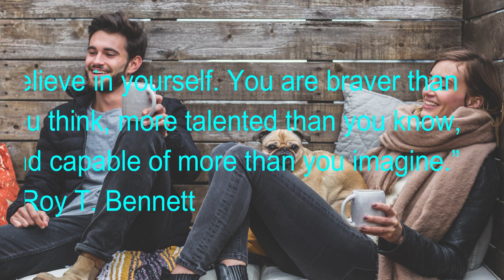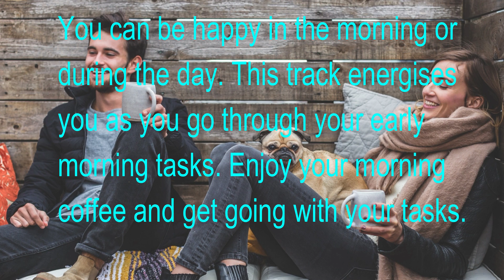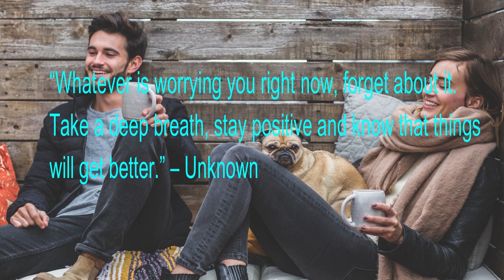Happy Coffee Morning, Bright, Happy, Inspiring, Empowering, Isochronic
“Whatever is worrying you right now, forget about it. Take a deep breath, stay positive and know that things will get better.” – Unknown
You can be happy in the morning or during the day. This track energises you as you go through your early morning tasks. Enjoy your morning coffee and get going with your tasks.
This session energizers the listener by slowly ramping up from 15 Hz to 40 Hz gamma. Use this session as you go about your morning tasks.
“Believe in yourself. You are braver than you think, more talented than you know, and capable of more than you imagine.” ― Roy T. Bennett